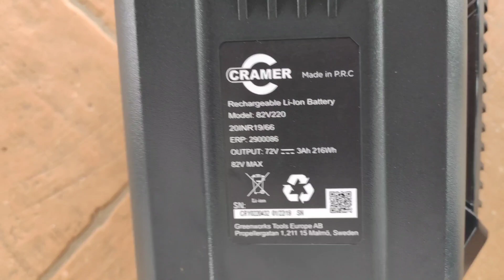Recensione DECESPUGLIATORE elettrico a batteria Cramer 82T10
Recensione decespugliatore elettrico a batteria 82V della Cramer, modello 82T10 con prova sul campo.

Cramer fa parte del Gruppo Globe Tools insieme alla Greenworks.

Perché scegliere uno strumento elettrico invece di uno a scoppio? Quale modello scegliere?
Le risposte nel video.